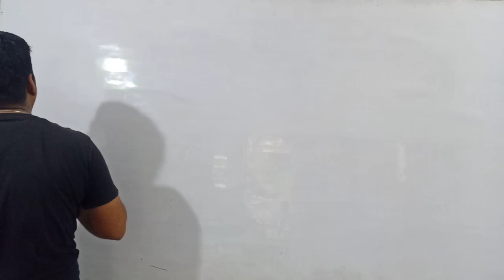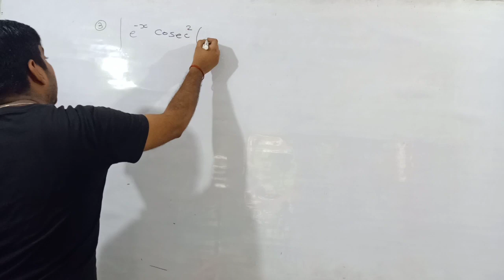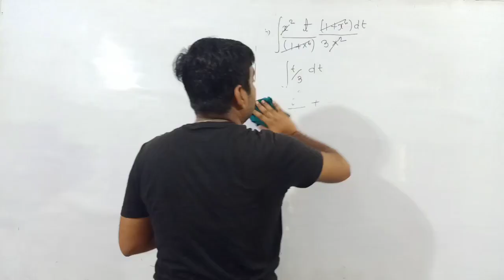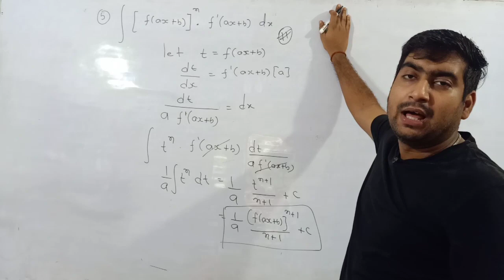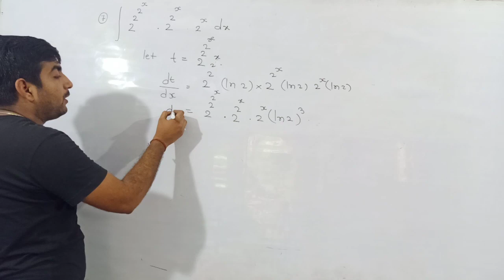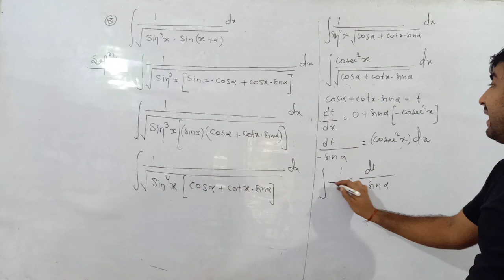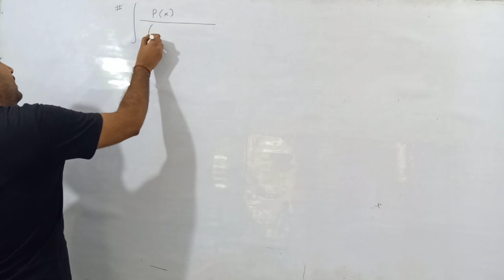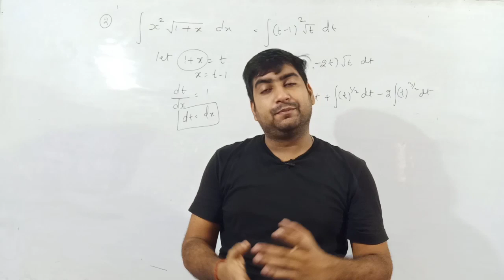INDEFINITE INTEGRATION PART 09| CLASS 12 | RD. SHARMA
REMAINING QUESTION OF RD SHARMA EXERCISE 18.9